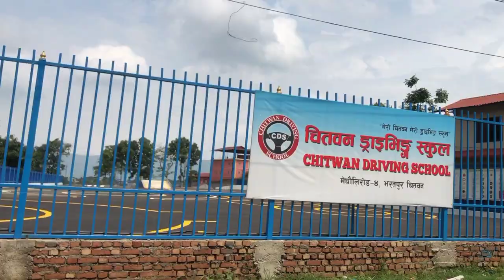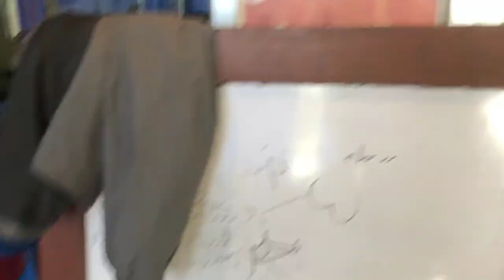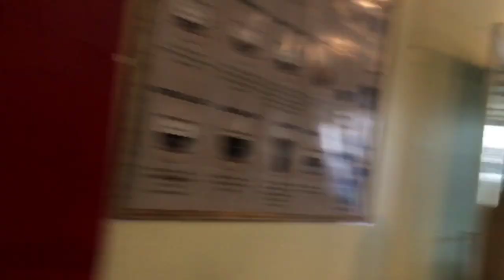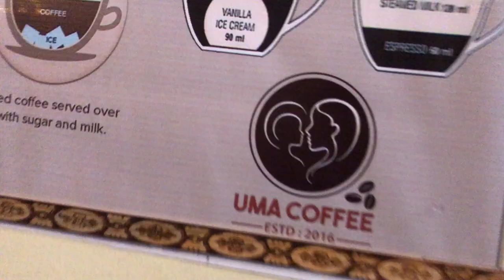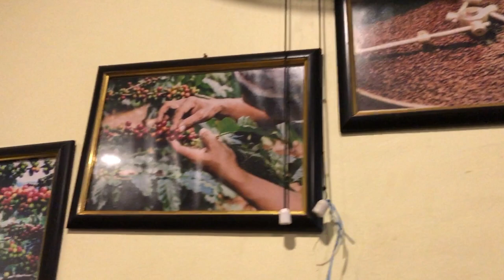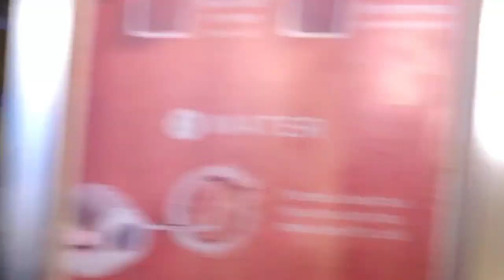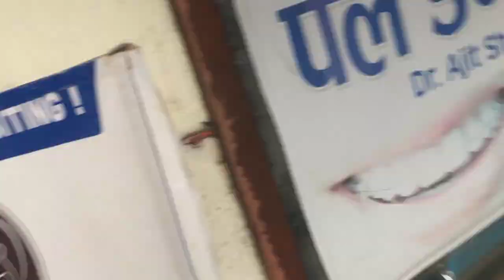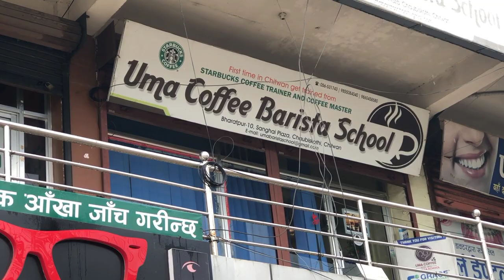UMA COFFEE BARISTA_ FRIDAY FUN WITH TEACHERS_HAVE SOME COFFEE GUYS☕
UMA COFFEE PVR.LTD.
BHARATPUR-10,CHAUBISKOTHI,SANGAI PLAZA.